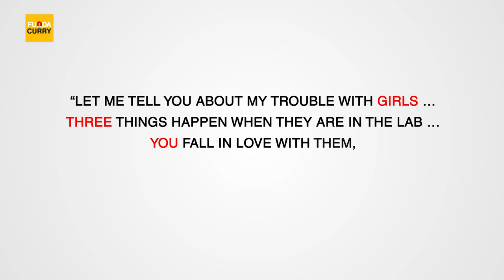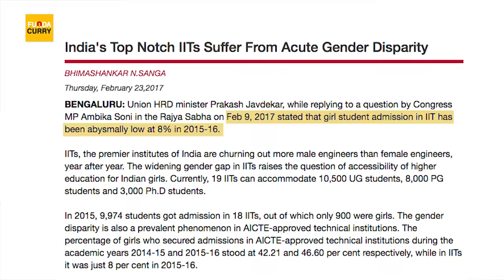Funda Curry | Where are India's Woman Scientists?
Name three Indian woman scientists? Why is it too hard? Why are woman in Science, Tech, Engineering and Mathematics not as well known as the men? We have tried finding some answers.

We spoke to a senior NASA scientist, a Space Engineer at European Space Agency, the Founder of INK Talks, Solar Engineers from a village in Rajasthan and a Science Journalist and what they said will amaze you. Here's what real role models look like!

Created by: Riddhi Kachhela
Editors: Akash Bundhoo and Priti Rai
DOP : Hilal Mir
Graphics: Pritam Kumar
Asst Editor: Nitin Shriyans
Researchers: Riddhi Kachhela, Rohit Gouti
Special Thanks: Barefoot College, Dr. Madhulika Guhathakurta, Laxmi Pratury, Vinita Marwaha Madill, Nandita Jayaraj, ISRO
Anchor: Rohit Chotai